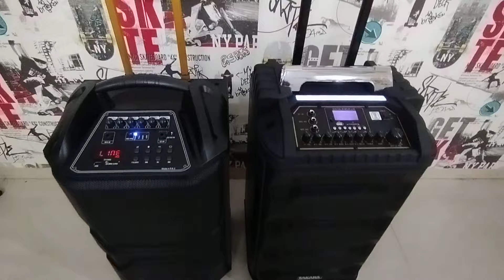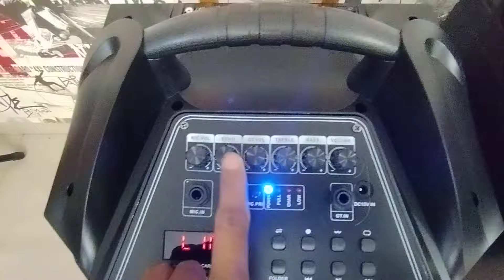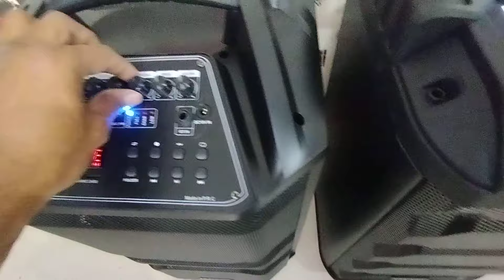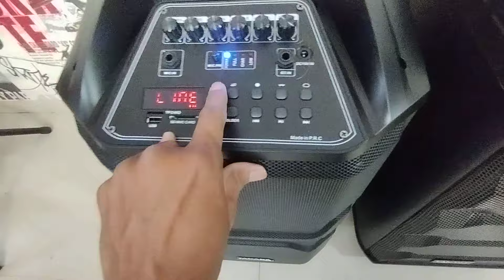Takara T6112 V/S Takara T7112 Karaoke Speaker Full Comparison @rdxmusicstoreindore 8319446827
Buy Takara Speakers from @rdxmusicstoreindore

Order Takara's Best Karaoke Trolley Speaker T6112 Online at RDX Music Store.

Takara T6112 V/S Takara T7112A Comparison

Effects:
T6112: Echo Control, Speaker Bass & Treble Control

T7112A: Echo Control, Delay Control, Mic Treble Control, Mic Bass Control, Speaker Treble & Bass Control

Input Channel:
T6112: 1 Mic Input, 1 Guitar Input

T7112A: 2 Mic Input, 1 Guitar Input

T6112: Karaoke Button (Convert any song into karaoke track

T7112A: It does has karaoke Button

REST is SAME